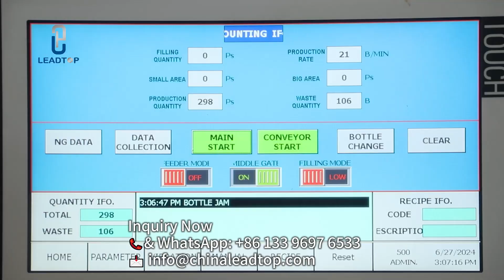Efficient Capsule Counting: Watch Our Electronic Counting Machine in Action!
Discover how our advanced Electronic Counting Machine seamlessly fills bottles with capsules. Ideal for pharmaceutical production, ensuring precision and speed.